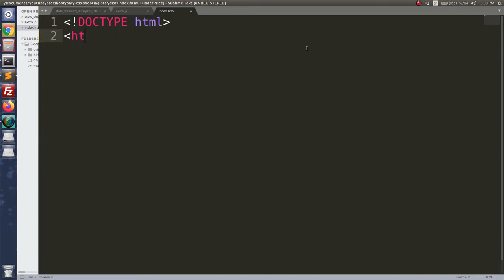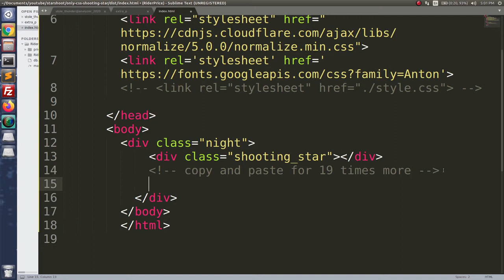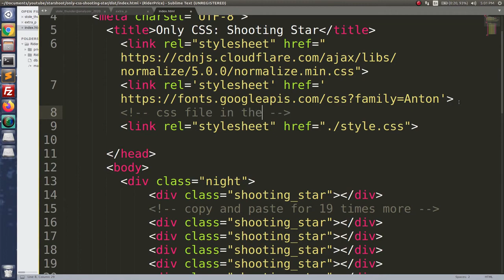Shooting Stars Animation Effects CSS | Falling Stars Animation only CSS | Source Code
About the Video:
In this video we Build a shooting stars animation effect using CSS only | Animation | Falling Stars animation | source code

Shooting Stars Animation | HTML & CSS | Pure CSS Shooting Stars Animation Effects | Falling Stars CSS Animation - Only Using CSS & HTML | CSS Shooting Star | Source Code